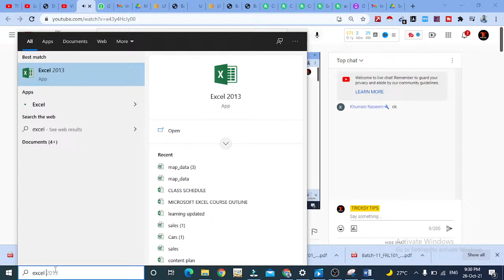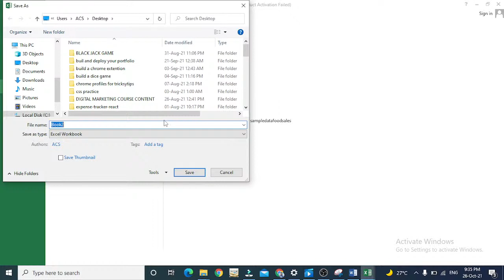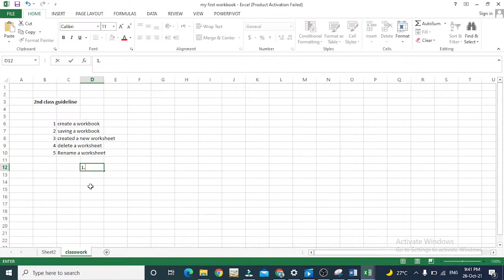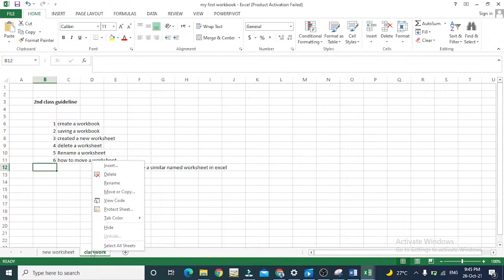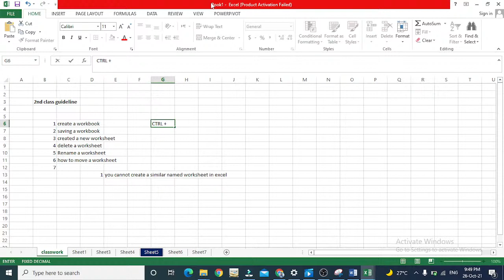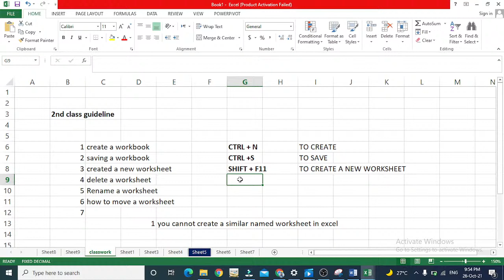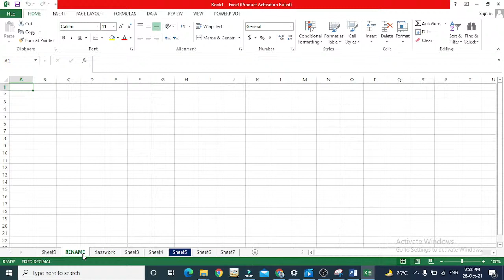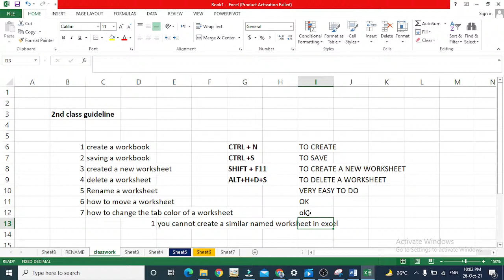From Zero to Excel Hero: Learn Excel in Record Time! Class 2 online | with free certificate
Advance your Excel skills in this online training class. Learn how to work with large datasets, look up data with VLOOKUP, analyze data with PivotTables, and automate tasks with macros.

In this free Excel course with certificate, the instructor covers critical business analytics tools including data validation, advanced functions, conditional formatting, and dashboard creation. Follow along with the practice files to gain hands-on experience.

Whether you're looking to become an expert Excel user or boost your business intelligence and data analysis abilities, this in-depth training has everything you need. The easy-to-follow online format allows you to learn at your own pace.

Stand out in your career by mastering Microsoft Excel. This online Class 2 builds on the fundamentals covered in Class 1 to take your spreadsheet skills to an advanced level. Earn a completion certificate to validate your new Excel proficiency.

Great opportunity !
A chance to do computer course online for free.
Learn Microsoft Excel and also get certificate of completion

Note: certificate will be awarded to only  those who will enroll in the course.

for enrollment
2.like this video and comment that this video is awesome and you want to enroll in this course